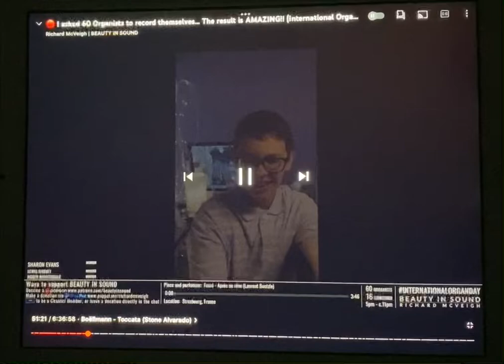Stone Alvarado playing Boëllmann - Toccata in B minor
Stone playing Boëllmann -Toccata in B minor in this past Saturday’s BIS Organ Recital for International Organ Day. To explain a little more about Stone’s home set up since we can’t possibly install a pipe organ in our home. Stone utilizes 2-3 Arturia midi keyboards stacked, an AGO 32 note foot pedal and 2 swell pedals all running through Hauptwerk (the industry wide’s organ sample set program). Hauptwerk allows him to have the ability to play any organ worldwide without being at the physical organ. You will see another type of home Hauptwerk set up after his performance, it is a console with the stops as well. For stops Stone uses his imac, ipad and the codeable pads on the Arturia’s. All of the playing is done by Stone as Hauptwerk only provides the sounds of the organ that is selected based upon a sample set. As you would be for your child, we are very proud of our son. He has worked extremely hard and is completely self taught and reads music. He follows in the footsteps of family musicians. His father is a self taught guitarist, a great grandfather who was a jazz tuba player and another great grandfather who was a self taught organist.